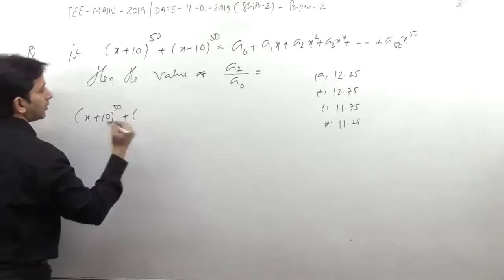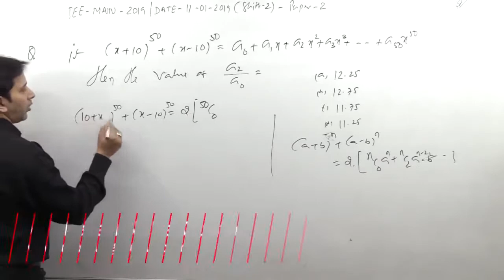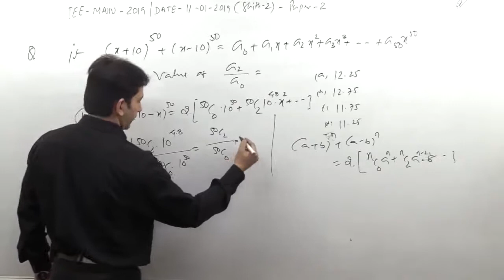Let 〖(x+10)〗^50+〖(x-10)〗^50=a_0+a_1 x+a_2 x^2.... + a_50 x^50, for all x∈R, then a_2/a_0 is equal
Let 〖(x+10)〗^50+〖(x-10)〗^50=a_0+a_1 x+a_2 x^2. + a_50 x^50, for all x∈R, then a_2/a_0 is equal to :
(a) 12.50
(b) 12.00